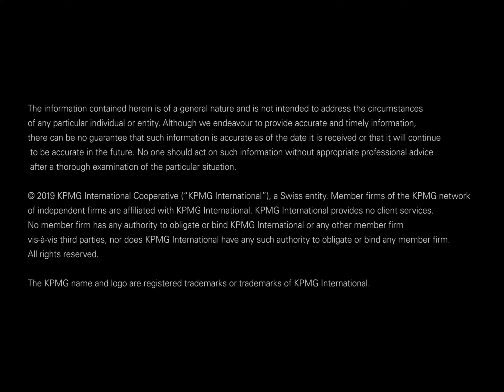Around the world with KPMG: International Women's Day 2019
Check out how fun KPMG employees around the world celebrated International Women's Day 2019!